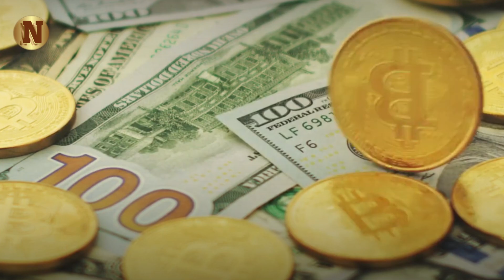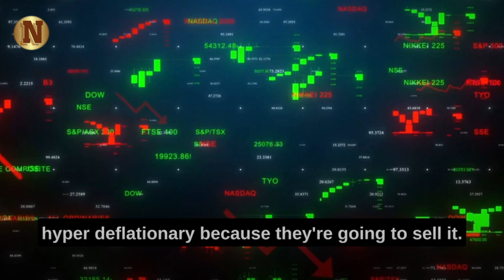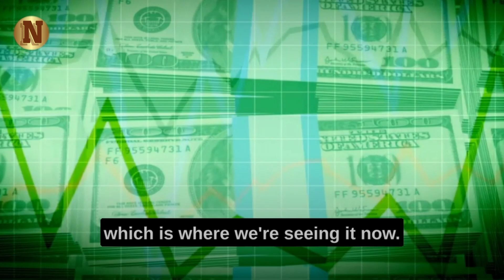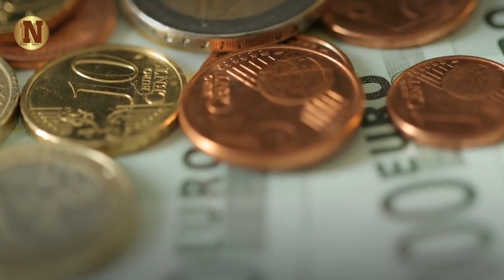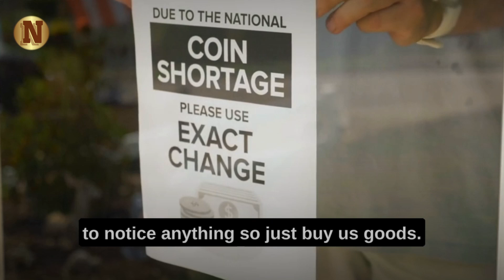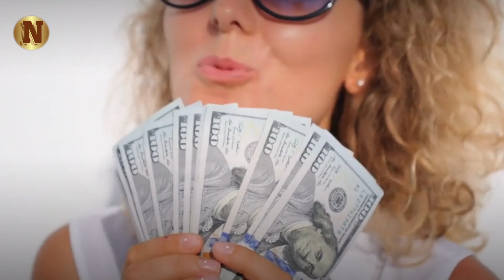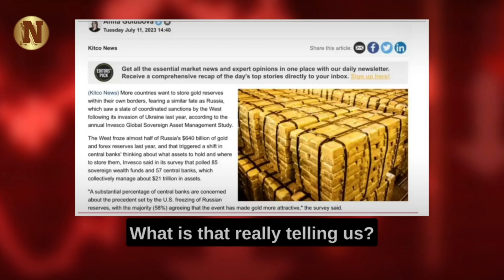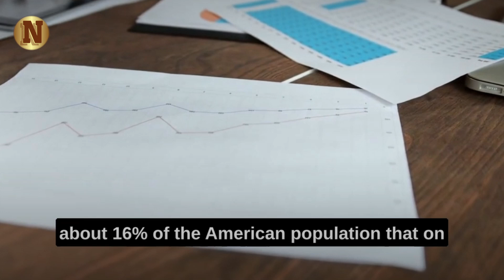WARNING! Something BIG Is Happening With Gold & Silver - Lynette Zang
Renowned financial expert Lynette Zang delves into the compelling world of global economics, hyperinflation, and the potential impact of Central Bank Digital Currencies (CBDCs). With a wealth of knowledge and expertise, Lynette unravels the complexities of the current monetary system and its looming challenges.

Prepare to be astonished as Lynette explains how the creation of debt plays a pivotal role in generating money and why a hyperinflationary reset may be inevitable if CBDCs become the new dominant currency. She meticulously examines the delicate balance between hyperinflation and hyper-deflation and the critical factor of public confidence in central banks and the new currency.

Drawing parallels to historical currency transitions, Lynette reveals the playbook governments may use to smooth the transition to CBDCs while trying to maintain the illusion of stability. Join her as she shares fascinating insights from her experiences, including her observations during the currency shift in the '70s, and how that resonates with the current economic climate.

▶FAIR-USE COPYRIGHT :
1)This video has no negative impact on the original works (It would actually be positive for them)
 2)This video is also used for teaching purposes.
 3)It is transformative in nature.
 4)I ONLY used bits and pieces of videos to get the point across where necessary